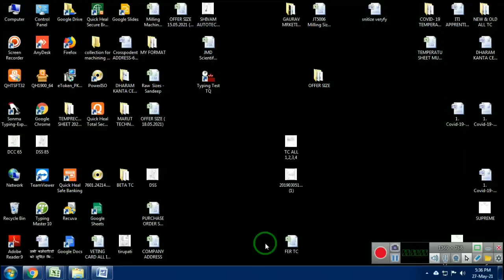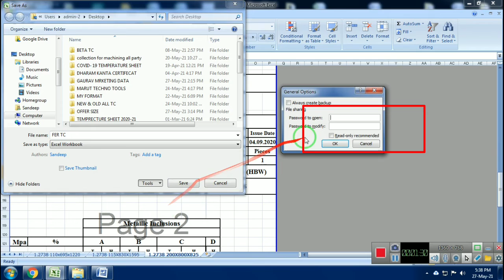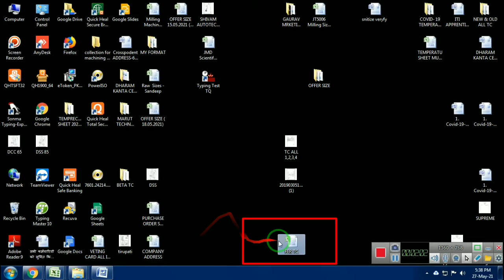How to Protect Excel Sheet With Password | How to set & Remove password in excel sheet on laptop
1. Excel file me password kaise dale,
2. Forgot Excel password 2019,
3. How to reset the Excel password,
4. Remove password from Excel 2013,
5. How to break Excel password in Hindi,
6. Remove password Excel 2006,
7. Remove Excel workbook password,
8. Excel sheet Ko unprotect Kaise Kare,
9. Remove password from Excel 2016,
10. excel file me password kaise dale,
11. how to remove excel password in 2010,
12. how to break excel password in hindi,
13. how to remove password from excel file 2007,

 remove password from excel 2016,
how to remove password from excel 2010, when opening file forgot excel password 2019,
how to remove password from excel 2013 file without knowing password,
How to remove password from Excel 2010 when opening file,
Remove password Excel 2006,
How to crack Excel password without software,
How to unprotect excel sheet in Hindi,
How to crack password in Excel 2007,